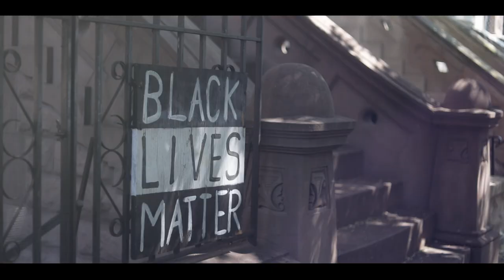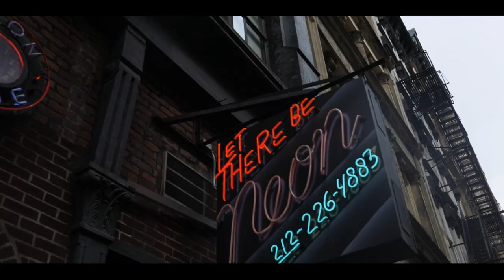NYC: a short cinematic film | Canon 5D Mark IV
New York City with its many faces... Capturing the feel and the atmosphere of NYC in a cinematic way with my Canon 5D Mark IV + Canon EF35mm 1.4 + Canon EF50mm 1.4 lenses. Fully handheld.